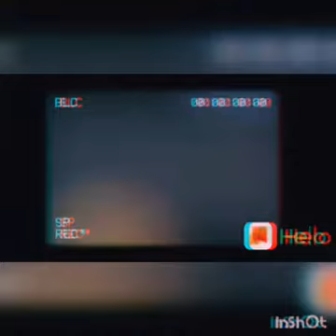'JOKER'-Starring Rejith Sir (ft.Sabumon)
Iam just a beginner.So this quality can only be expected.